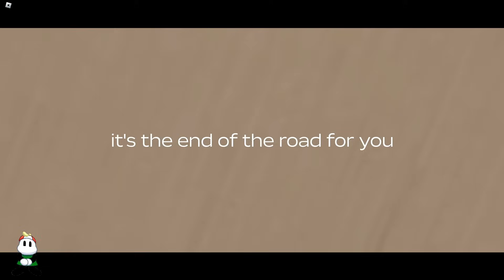VIAJANDO EN CARRETERA EN A DUSTY TRIP ROBLOX